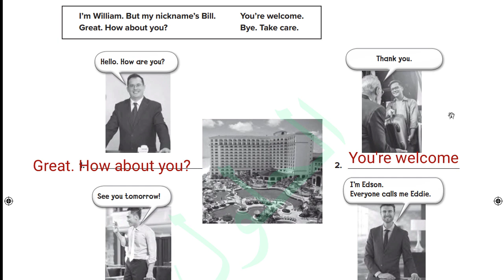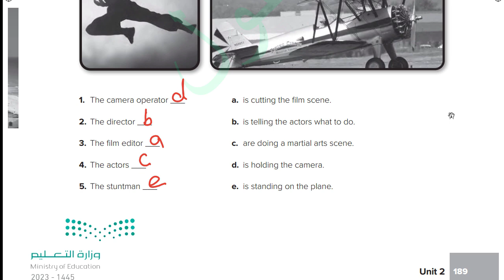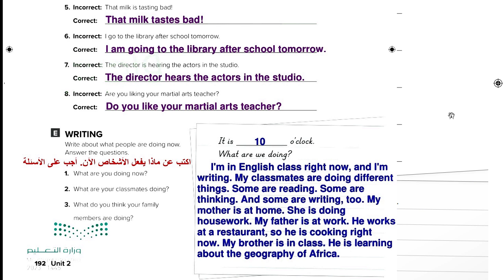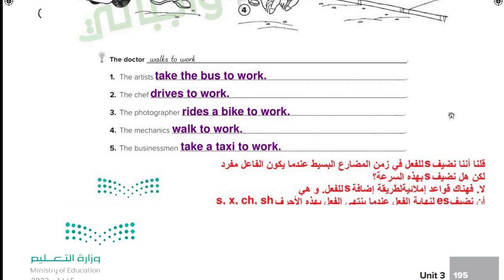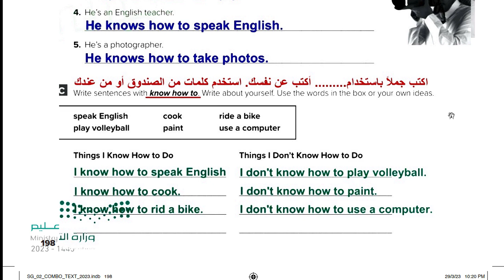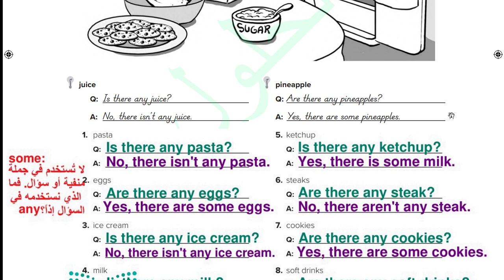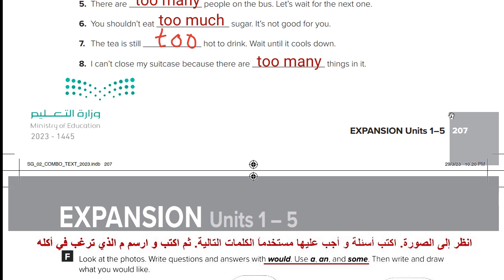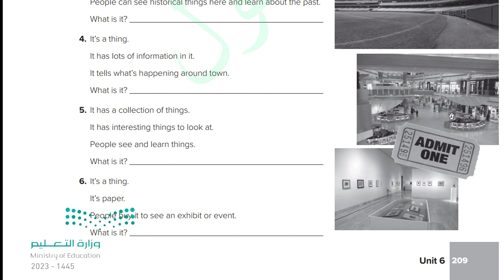حل كتاب النشاط انجليزي ثاني متوسط ف1 1445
حل كتاب انجليزي ثاني متوسط ف1 كتاب النشاط Super Goal، حلول كتاب الانجليزي ثاني متوسط ف1 نشاط، حل كتاب الانجليزي النشاط ثاني متوسط الفصل الاول 1445، حلول ثاني متوسط